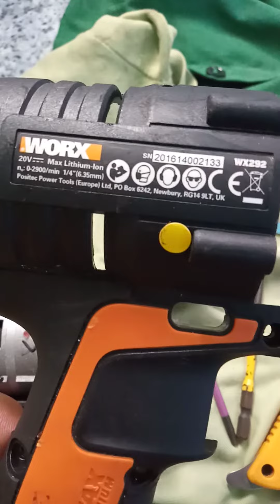Hàng độc lạ bên trong nôi thất mới trên 90% đt 0964649460